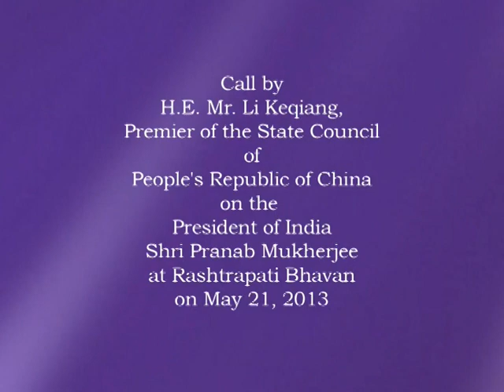Mr. Li Keqiang, Premier of State Council of People's Republic of China called on President Mukherjee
Mr. Li Keqiang, Premier of the State Council of People’s Republic of China called on President Pranab Mukherjee at Rashtrapati Bhavan today (May 21, 2013).

The President expressed happiness over the fact that India was the first country Premier Li was visiting after assuming office. He said it reflects the importance attached to India-China relations by the Premier.

The President said the India-China relationship is one of the most important in 21st century. Our vision for India-China relations is of a truly good neighbourly relationship that is based on a high degree of trust and understanding with a strong intersection of common interests. He said the two countries should be sensitive to each other’s concerns and there is need to build trust as well as expand shared interests. The President also said that the trans-border rivers should unite rather than divide the two people.

Mr. Li Keqiang warmly reciprocated the President’s words and assured the President that China sees India as a strategic partner and believes there is great potential for improved bilateral relations. It would do nothing to harm India’s interests.